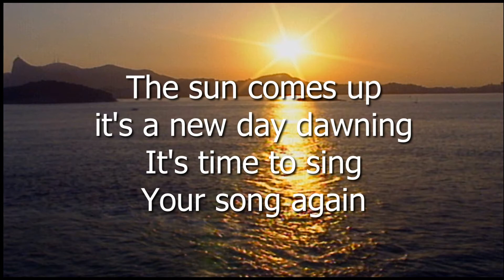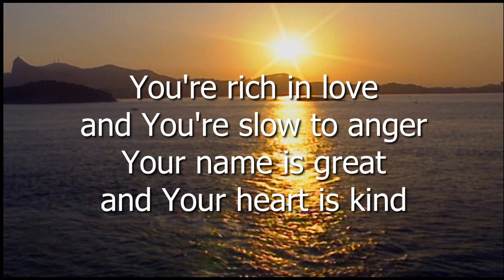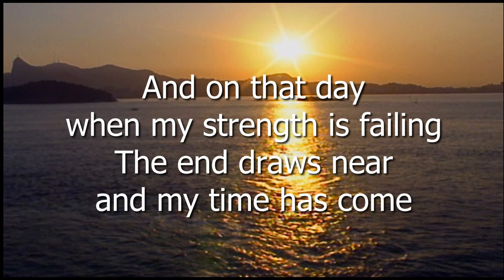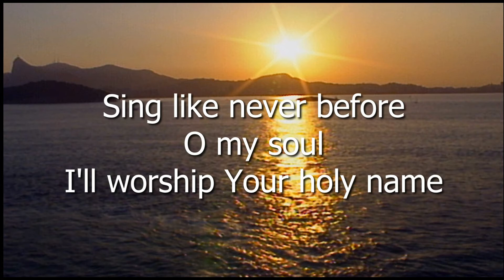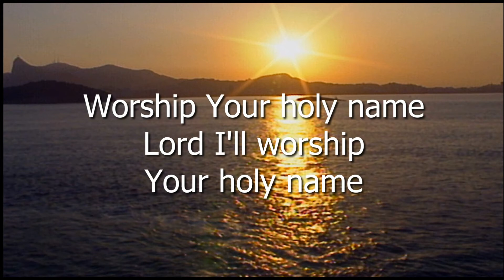Sunday Worship - January 31, 2021